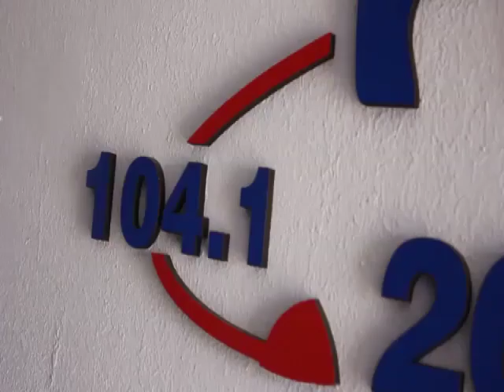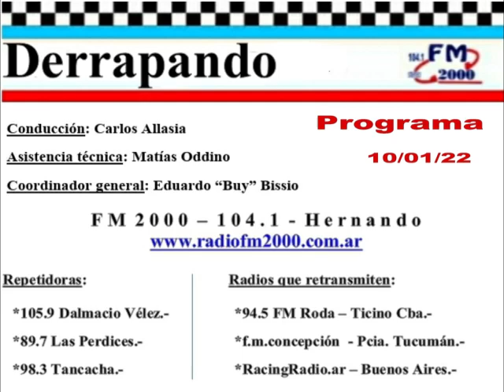DERRAPANDO - Programa 171 - 10/01/22